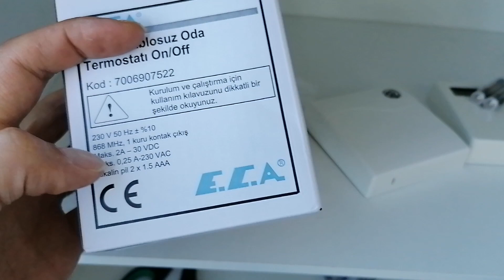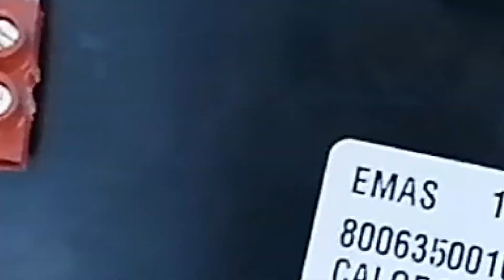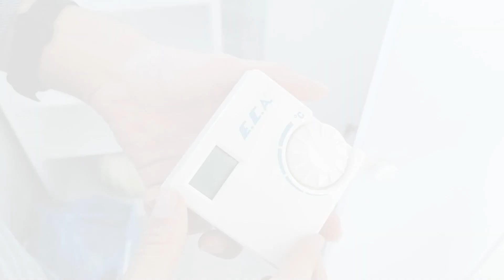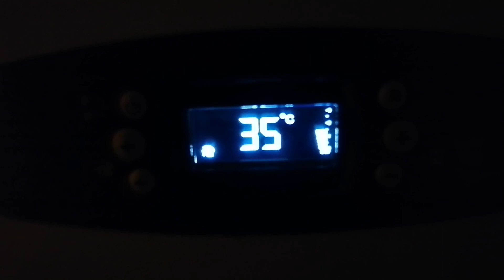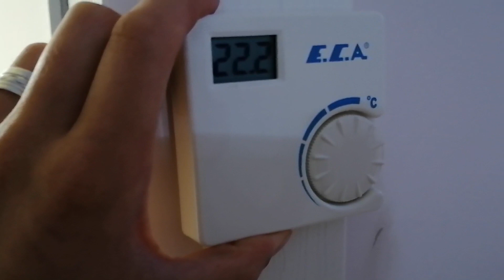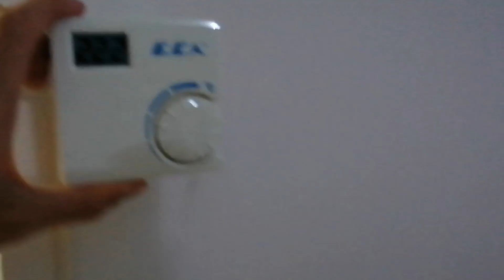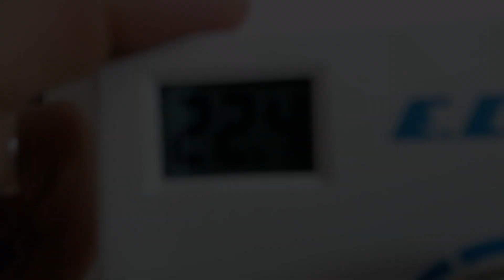Doğalgaz tasarrufu nasıl yapılır | ECA kablosuz oda termostatı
'yazmak zorunlu'
Doğalgaz fiyatları çok arttı. Doğalgaz tasarrufu hepimizin gündeminde. Doğalgazdan büyük tasarruf sağlayan bu yöntemi hepinizin uygulamasını öneriyorum.

Pratik ve faydalı bilgiler gösterdiğim video umarım faydalı olur.